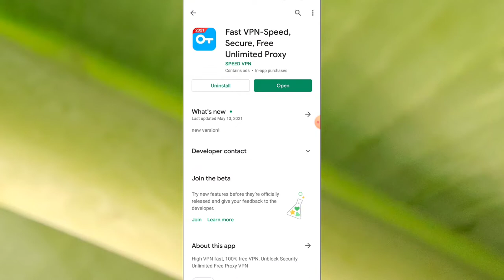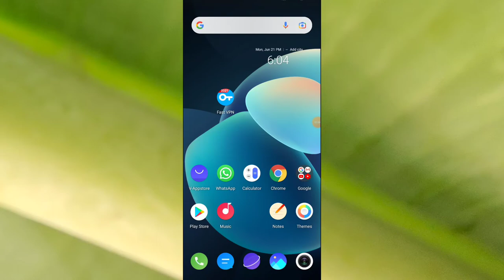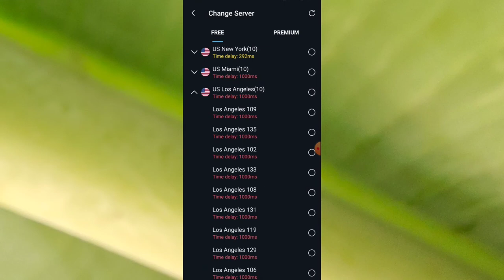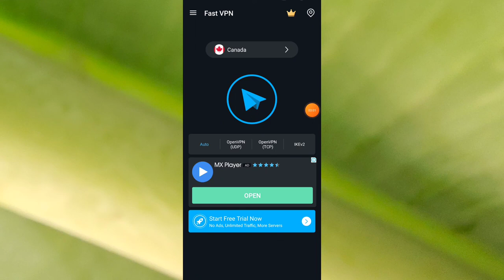Fast VPN-Speed App Kaise Use Kare ।। how to use fast vpn-speed app।। Fast VPN-Speed App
Hallo hallo dosto aaj ki video me ham baat karege fast vpn-speed app kaise is kar sakte hai.